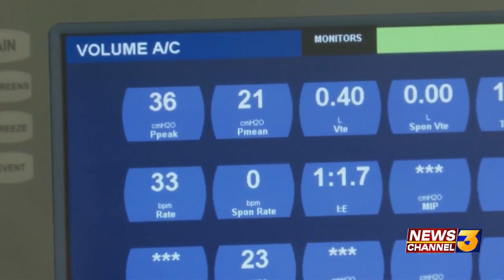Pfizer announces shot is safe for kids